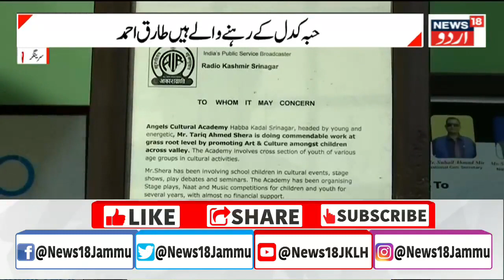Kashmir News : حبہ کدل کے طارق احمد کو ایوارڈ،،فن و ثقافت کے شعبہ میں ملا انعام | News18 Urdu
Kashmir News : حبہ کدل کے طارق احمد کو ایوارڈ،،فن و ثقافت کے شعبہ میں ملا انعام | Haba Kadal |News18 Urdu